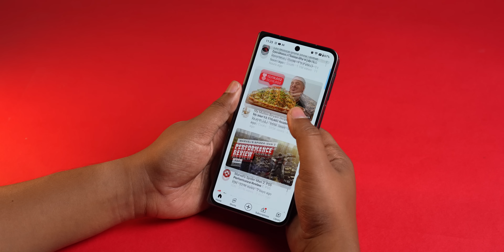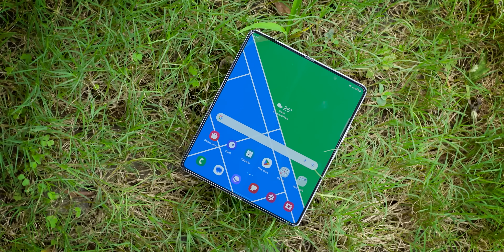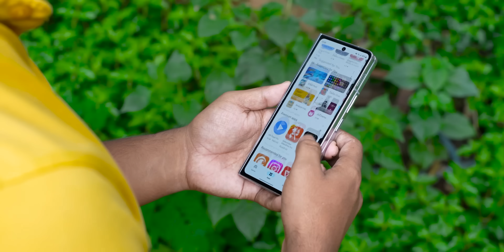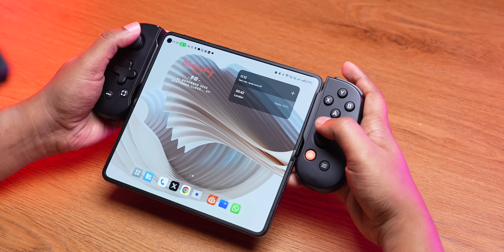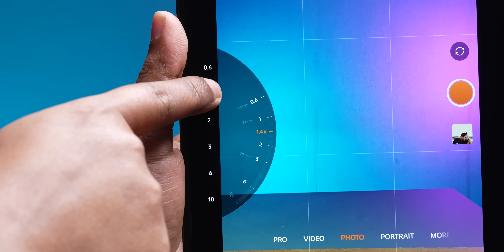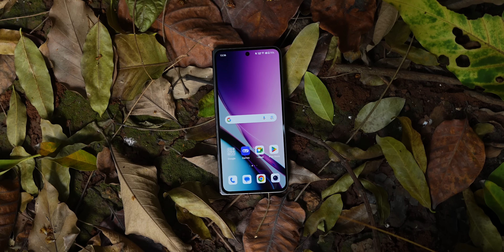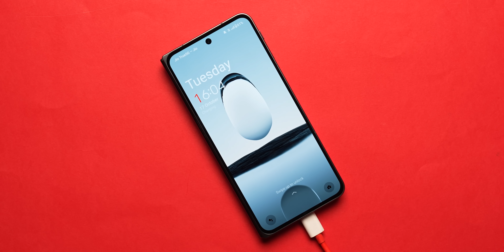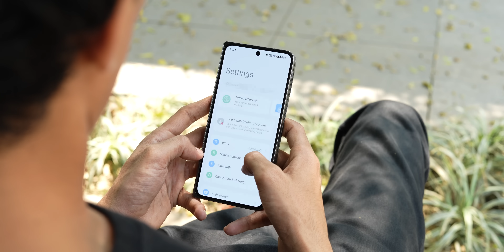OnePlus Open 15 Days Usage Review⚡Feat.@TrakinTechEnglish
Doston aaj ke video me hum review kar rahe hain OnePlus Open.

Video Highlights
00:00 Introduction
01:04 OnePlus Open Review
04:53 OnePlus Open Display Review
06:35 OnePlus Open Performance Review
07:39 OnePlus Open Camera Review
10:47 OnePlus Open IP Rating
11:22 OnePlus Open Stylus
12:00 OnePlus Open Battery Review